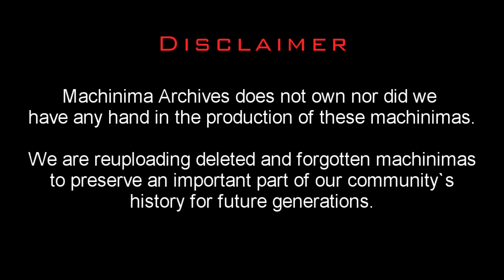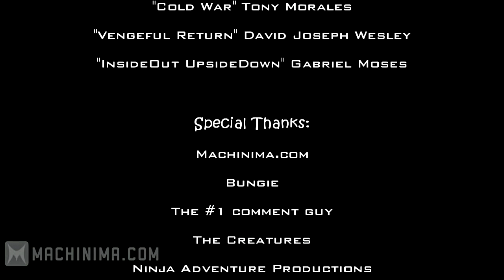ForkLift Beats Everything (Halo Reach Machinima)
Directed by Sniper2477